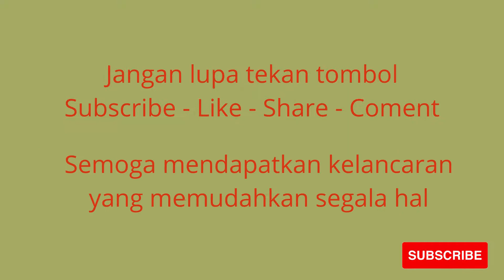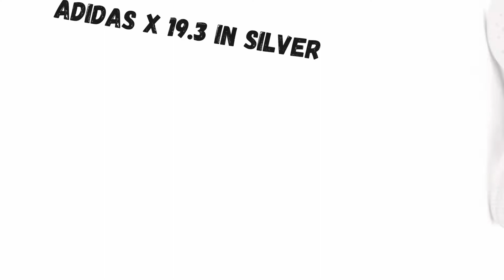5 REKOMENDASI SEPATU FUTSAL UNTUK POSISI FLANK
Simak Rekomendasi sepatu futsal untuk posisi flank

3. -